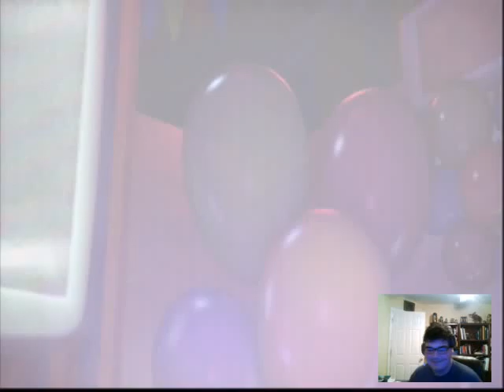I'm a GIANT : Skylanders Giants NIGHTMARE MODE (Chapter 1 Time of the Giants)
i play skylanders giants